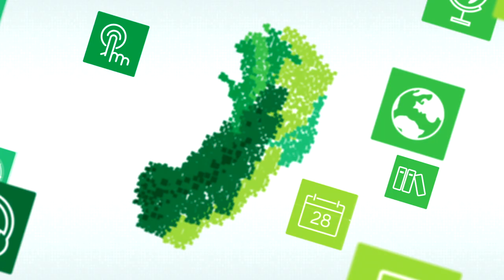Videoaula da Disciplina Ambiente Virtual de Aprendizagem [Libras]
Curso: Pós-Graduação Aperfeiçoamento em Formação Docente para Educação a Distância
Disciplina: Educação a Distância e Ambiente Virtual de Aprendizagem
Professora: Mariana Pozatti
Intérprete de Libras: Clara Marques